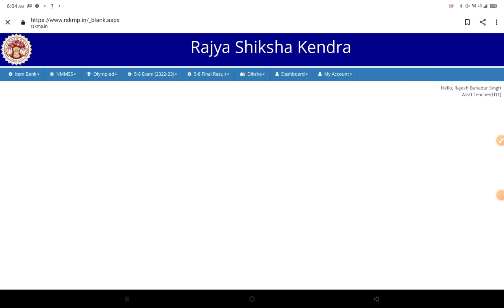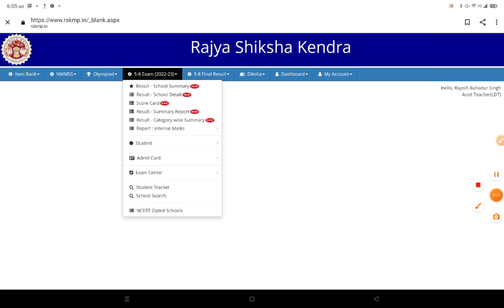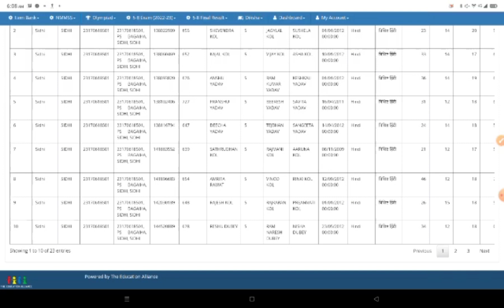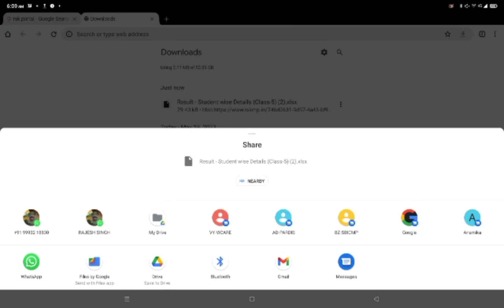MP बोर्ड -Exam -2022-23 लांगिन पासवर्ड से अपने स्कूल का Result school Details डाऊनलोड कैसे करें।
MP  बोर्ड - Exam -2022-23  लांगिन पासवर्ड से अपने स्कूल का Result summary Report सभी छात्रों का डाऊनलोड कैसे करें?